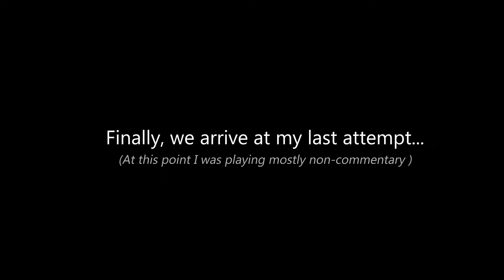Irithyll & Pontiff Sulyvahn | Let's Play Dark Souls 3 - Ep. 10 [Blind Playthrough]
In episode 10 of our blind DS3 playthrough we meet an old friend for a fireside chat, conquer Irithyll of the Boreal Valley, and confront Pontiff Sulyvahn!

[Credits]
Credits music by Ronald Jenkees

0:00 A rolling, falling discovery.
3:38 (Highlight) Knight Slayer Tsorig jumpscare!
6:10 Made a decision on weapon change!
8:50 Lava Olympics begins!
10:05 (Highlight) Lava Olympics - Heat
12:43 (Highlight) Lava Olympics - Quarter Final
15:05 Paying respects to Quelana / Fair Lady
15:50 (Highlight) Lava Olympics - Semi Final
18:11 (Highlight) Lava Olympics - Final
20:24 Crossbow'ing the Rubble + Speckled Stoneplate Ring
21:33 (Highlight) Betrayed by a Crossbow
24:43 IRITHYLL OF THE BOREAL VALLEY BEGINS...
28:48 2nd Claymore. Powerstancing? / Changing Armor
39:50 Thoughts on DS3 environments / Illusory Wall
43:05 Church bonfire / Upgrading Black Knight Sword
48:21 Equipping Black Knight Sword AND Armor!
59:37 Mathematics / Entering Ghost Town
1:09:32 CROCODILE DOG REVENGE (Mini-boss)
1:27:11 (Highlight) Arachnaphobia
1:29:24 Siegward of Catarina! / Excrement Ashes
1:35:00 (Highlight) Recognising Silver Knights
1:44:41 Invaded by Londor Pale Shade!
1:47:34 (Highlight) Panic Mode activated.
1:59:59 Ring of the Sun's First Born / Armor comparison.
2:12:04 PONTIFF SULYVAHN (Full 1st attempt)
2:15:44 PONTIFF SULYVAHN (Deaths & learning begins...)
2:21:24 (Highlight) First time seeing Phase 2!
2:26:19 (Highlight) Sad attempts at Parrying boss
2:28:26 PONTIFF SULYVAHN (Deaths montage...)
2:35:06 (Highlight) Full blown meltdown!
2:36:37 (Highlight) RIDICULOUSLY CLOSE attempt!
2:39:10 PONTIFF SULYVAHN (Full Victory attempt)
2:42:40 Victorious outburst / Post-fight analysis
2:50:01 Greirat returns - saved by Siegward?
2:56:32 Crestfallen Boy gone?
3:01:48 More thoughts on Sulyvahn fight.
3:05:05 Walking into a field of fallen Giants...